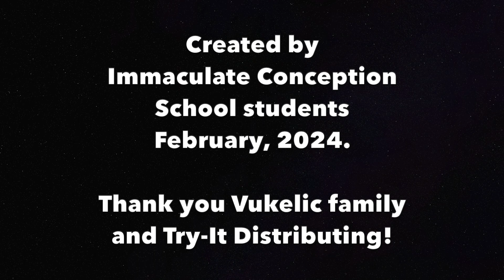A THANK YOU MESSAGE TO TRY-IT DISTRIBUTORS, FROM IMMACULATE CONCEPTION SCHOOL